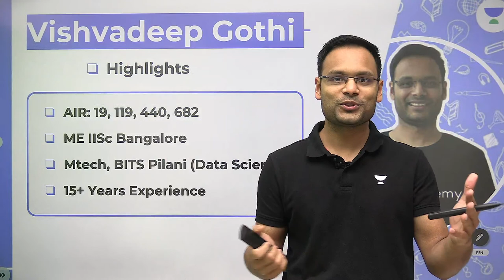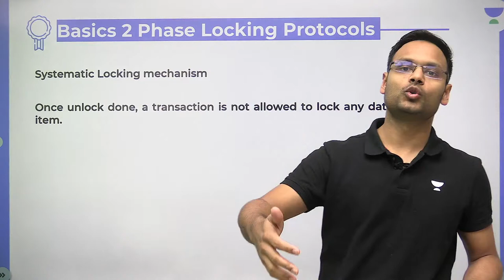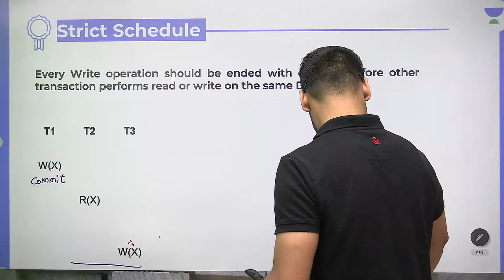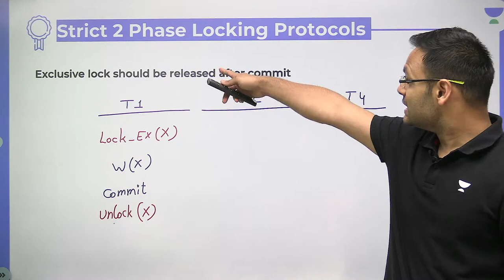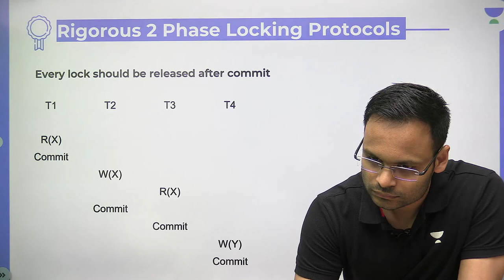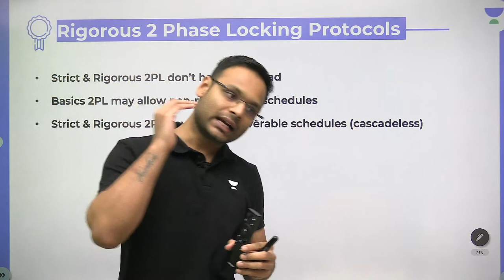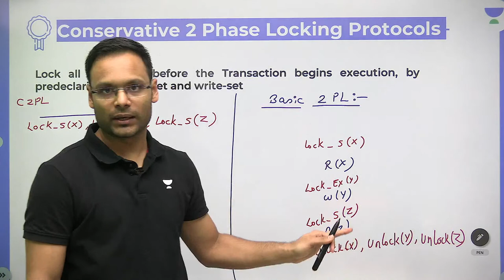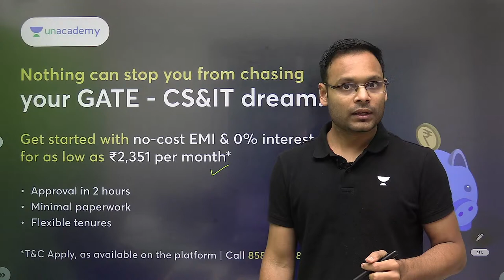DBMS | Lecture - 33 | Strict And Rigorous 2 Phase Locking (2 PL) Protocols | Vishvadeep Gothi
In this session, Educator Vishvadeep Gothi will be discussing Strict And Rigorous 2 Phase Locking (2 PL) Protocols

You can enroll to Unacademy Subscription and get the following benefits:
1. Learn from your favourite teacher
2. Dedicated DOUBT sessions
3. One Subscription, Unlimited Access to Live Online Classes and Videos
4. Real-time interaction with best-in-class teachers
5. You can ask doubts in live online classes
6. Limited students in each Class
7. Download the videos & watch them offline